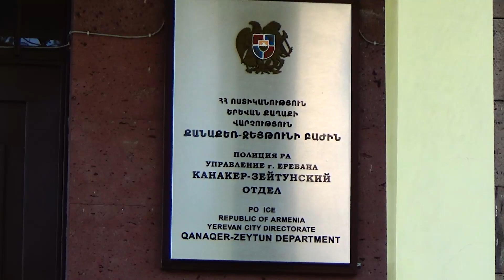Ոստիկանները բերման էին ենթարկել գողության կասկածանքով